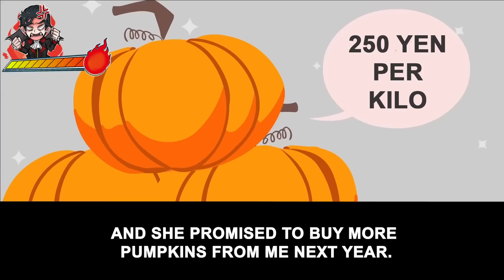Restaurant owner lies to me and doesn't buy any of my crops. As I was about to lose everything...